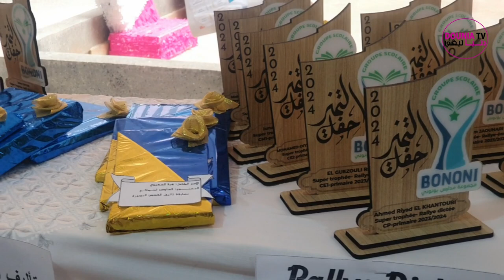مجموعة مدارس بونوي تحتفي بلميذاتها وتلاميذها المتميزين خلال الموسم الدراسي 2023 /2024 بتارودانت